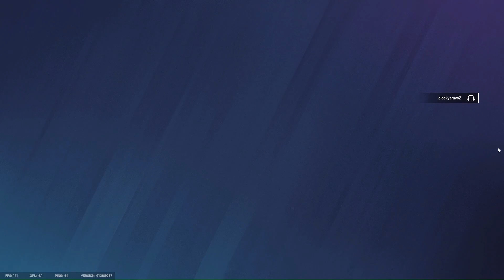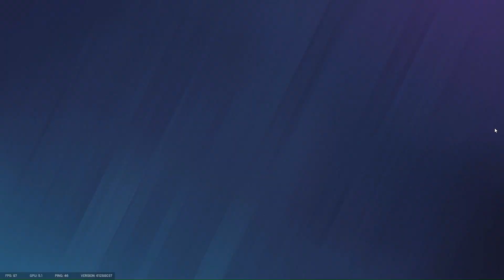Fuck You Van Cullen (Feat. Greta Thunberg & David Goggins) (RSS 19)